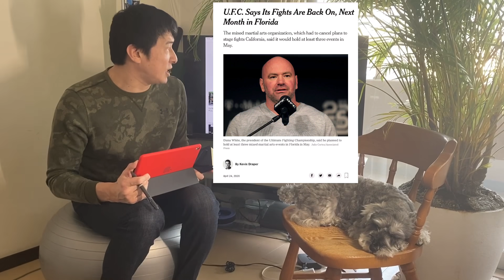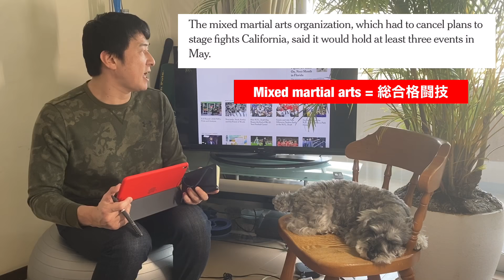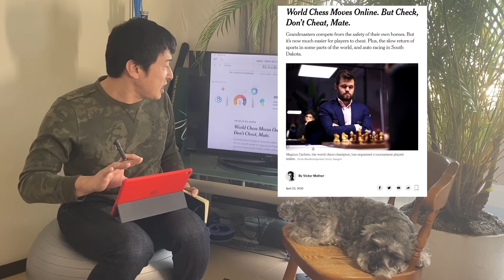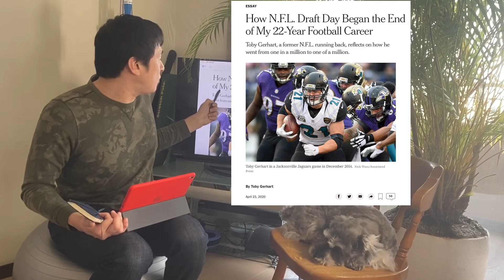NFLのニックネームは「Not For Long 」(長くは続かない)⁉️